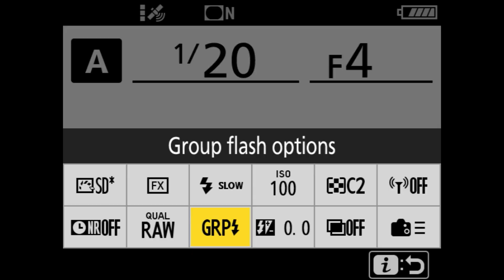Celebrating Flight - Photographing Hummingbirds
Photographing hummers is a favorite pastime of mine, one I don't get to do often enough. There are some great images out there waiting for us all and I want to pass along what I've gleaned in the hopes you to get taken with the little jewels.

The video covers the biology, technology, and shooting strategies I've picked up over the years leading me to my greatest success so far, but not to my best. I hope you take what I have provided and run with it, creating even better photographs of hummers you share with the world!